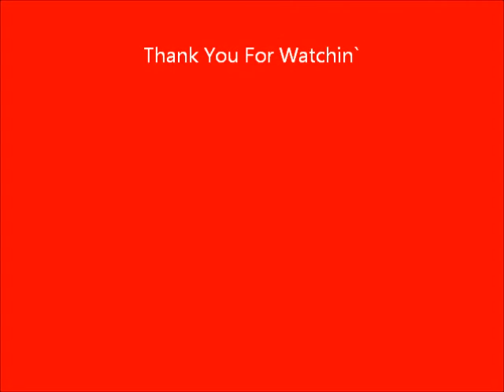Sognekongen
Tideadmiral passerar Sognekongen.